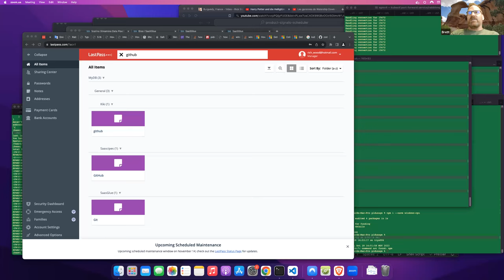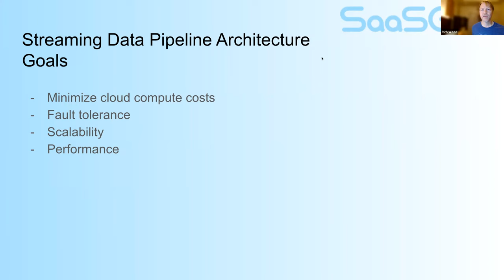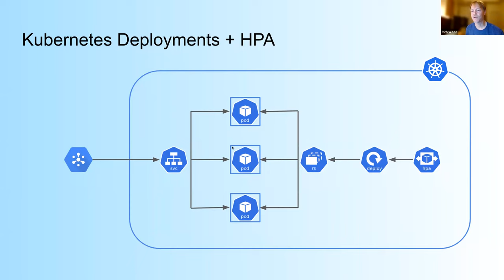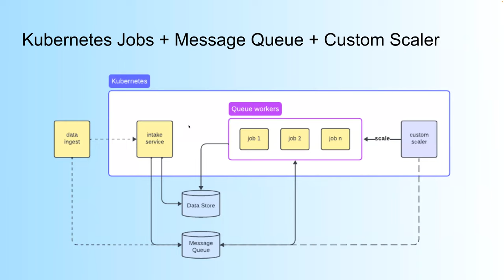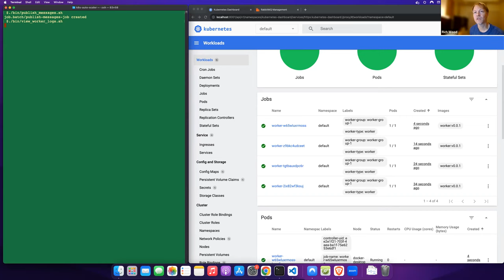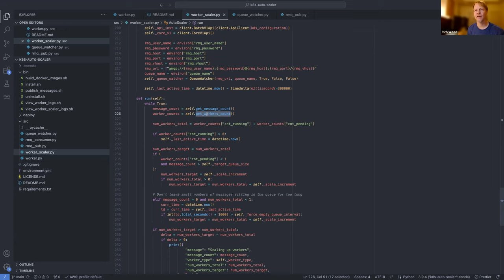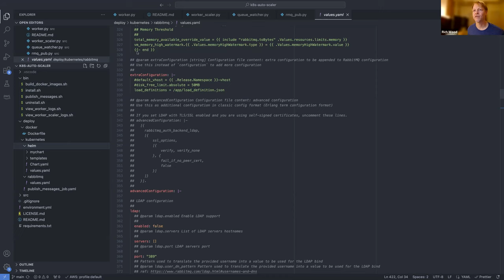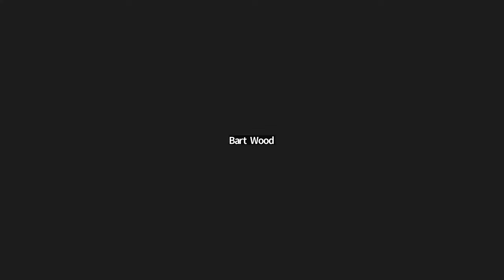Scale your streaming data pipelines efficiently with Kubernetes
DevOps UT Meetup, Nov. 8

A system architecture for streaming data pipelines that scales automatically while minimizing compute costs.

Applications deployed as Kubernetes Deployments (or StatefulSets) can be scaled manually or automatically either through the API or with the HorizontalPodAutoscaler (HPA). This can be a great solution for scaling relatively steady workloads with short-lived task durations, such as a REST API backing a web application.

With volatile workloads, back pressure can become a problem. If volume increases faster than resources can scale up, requests will time out.

Agenda
6:00 - 6:10 PM Introductions and Announcements
6:10 - 6:30 PM Presentation by Richard and Bart Wood from SaasGlue
6:30: Demo showing scaling example in Kubernetes and Message Queues
6:50 - 7:00 PM Q & A